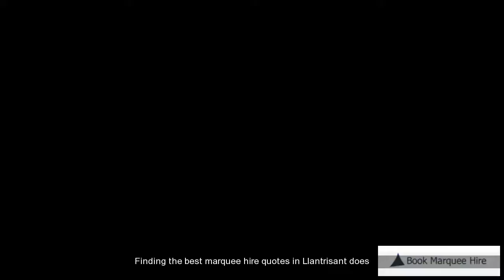Llantrisant Affordable Marquee Hire